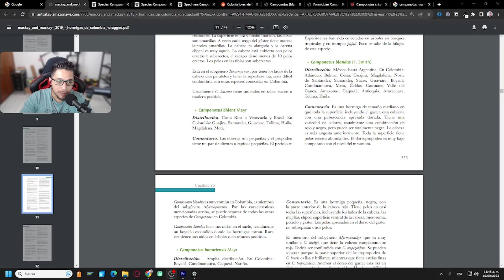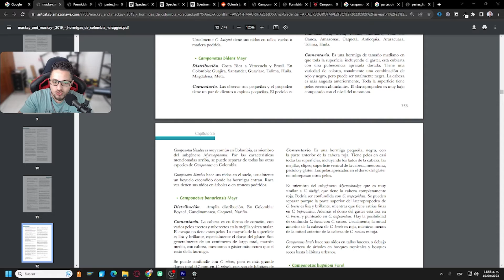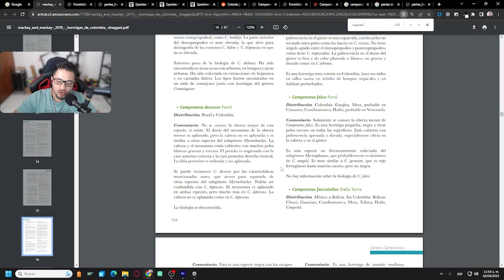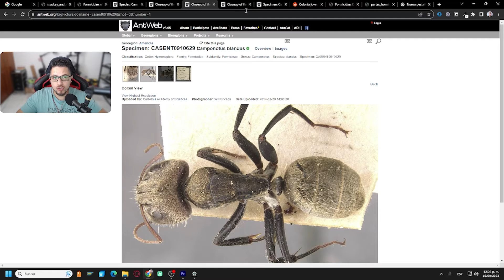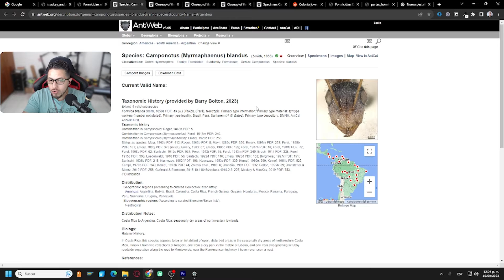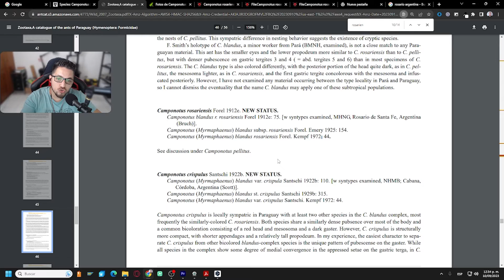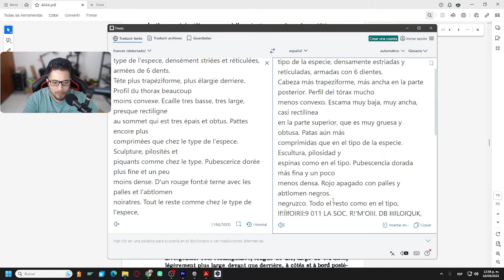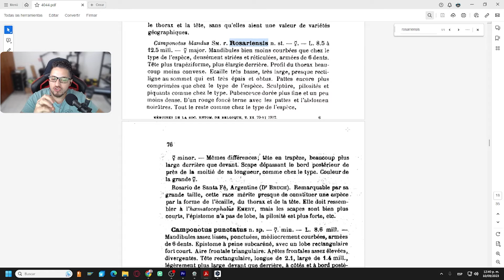Camponotus Blandus VS Camponotus Rosariensis🔴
Buscando las diferencias entre las especies Camponotus Blandus y Camponotus Rosariensis basado en estudios oficiales.